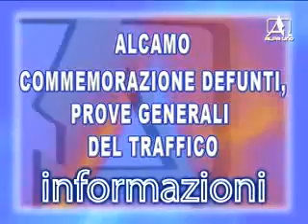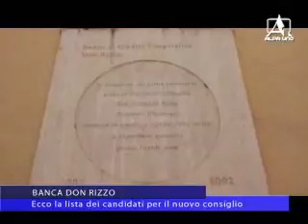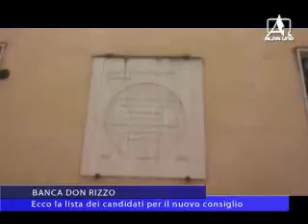TELEGIORNALE DEL 31 10 2015 1 PARTE